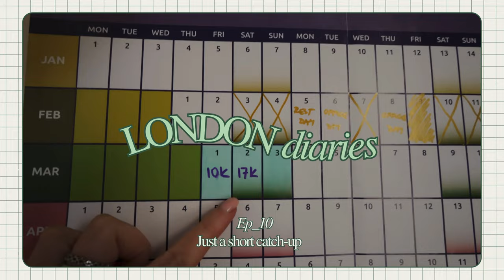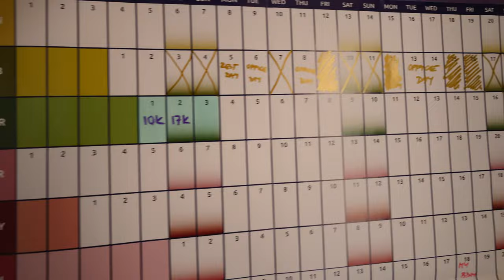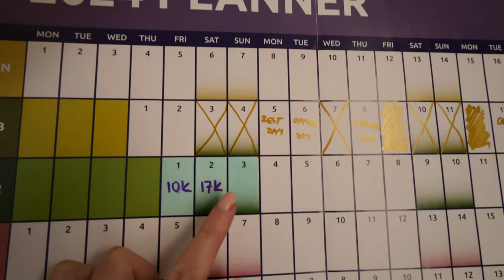LONDON Diaries - Ep_10 🇬🇧 | Catch-up & March Fitness Challenge 💪🏻 | PETRA 🦀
Hello, Hi 💚

Basically just catching up chat - good news no depresso espresso the past week 🎉.

I really took last week slowly and didn't push myself to things I wasn't 100% commited 👀. However, as I had plenty time off I set myself a March Challenge as my goal for February to go to gym and being active didn't go as planned 😭.

So for this Challenge I will do min of 10K steps - it's probably not much for someone but with my office job and working from home it's sometimes impossible for me to even get 5K if the depression hits 🤷🏻‍♀️.

I also really want to commit to go to gym 5x a week - it will be either for cardio or cardio and weight training. Again don't want to push myself to hard on beginning as from past I know that it would set me on the wrong foot 🙌🏻.

So far today is 4th march and I've been in gym 5x time and hit my min goal of 10K steps every day 💪🏻.

If you struggle like me feel free to join me and let's keep ourself accountable either here in comment or on Instagram or if you own Garmin add me - links bellow.

Byeeeeeeeeeeeeee xx

Marry my husband - Korean Drama: